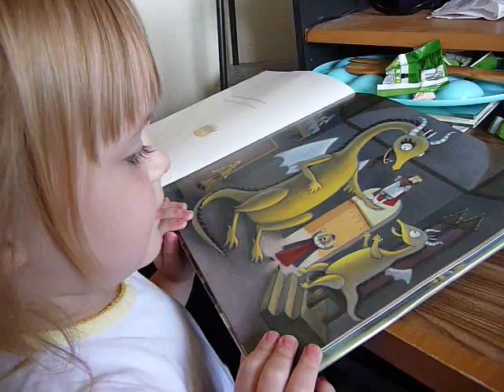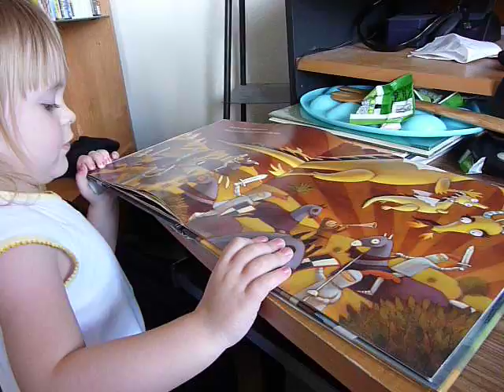storytime with Erin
Erin reads me her library book